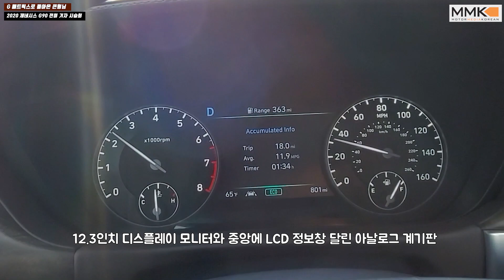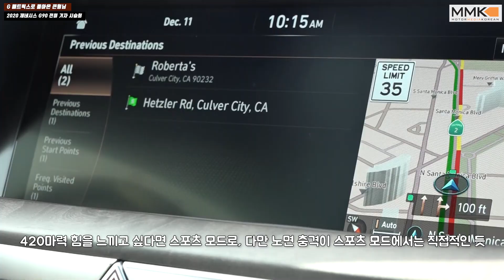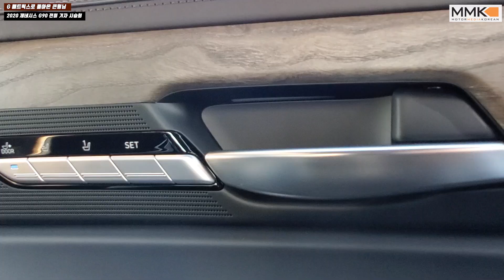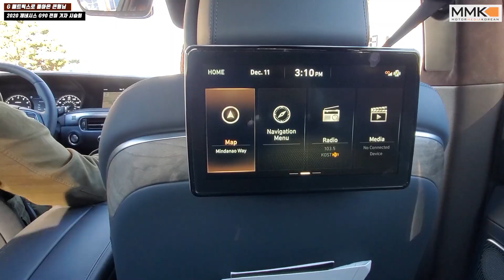🇺🇸[MMK 시승] 미국 온 큰형님, 2020 제네시스 G90 - 베벌리힐스에서 먹히는 디자인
제네시스 USA가 2020 G90를 지난 2019 LA 오토쇼를 통해 일반에 공개했습니다. 이후 지난 12월 12일 전미 기자 시승회를 웨스트 헐리우드에서 열고 G90의 다양한 장점을 소개하는 자리를 가졌는데요. 직접 타본 2020 제네시스 G90. 정말 이제는 미국에서 한번 해볼만한 디자인, 성능, 상품성을 갖췄다는 것이 느껴집니다.